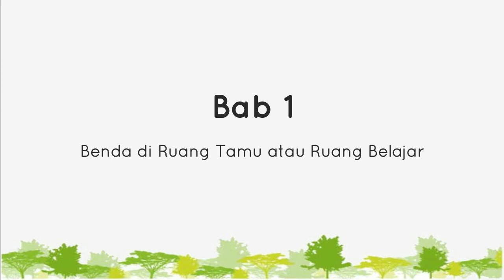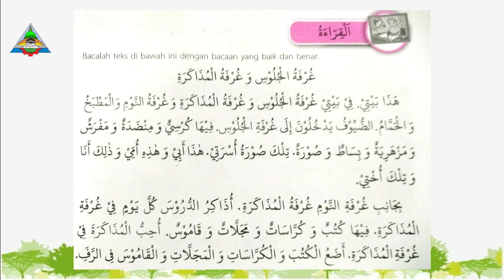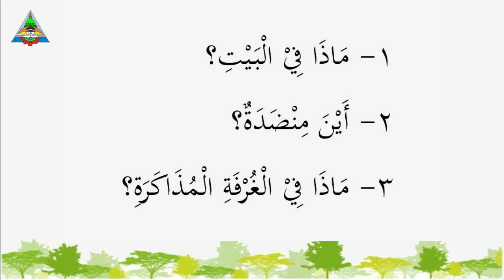Mari Membaca Teks Sederhana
Pembelajaran Materi Qiroah Bahasa Arab, Bab 1 Kelas 5
SD Islam Terpadu Ghilmani Surabaya
Oleh: Ust Hasan